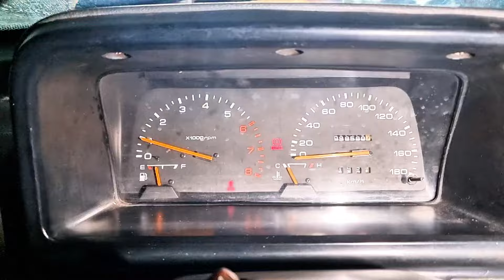( đa coc)kia cd5 bản ps trợ lúc giá 40 triệu 0961408726